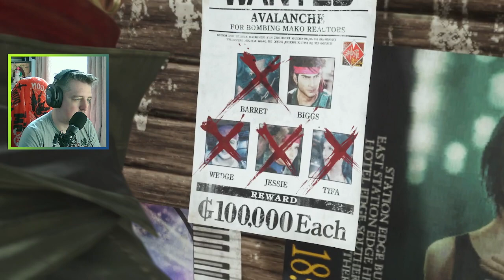Final Fantasy 7: Rebirth // Livestream Footage // Part 11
Part eleven of my first playthrough of Final Fantasy 7: Rebirth. Heading to the Gold Saucer, exploring all the games and delights it has to offer before plunging into Corel Prison in search of a man with a gun arm.

Footage livestreamed on twitch.tv